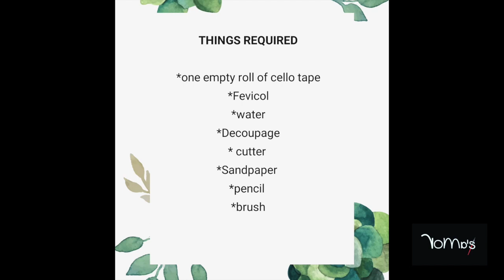Mobile stand / cell stand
cell phone stand made with waste material in easy steps.
THINGS REQUIRED:
one empty roll of cello tape
glue
water
brush
decoupage
cutter
sandpaper
pencil
scale